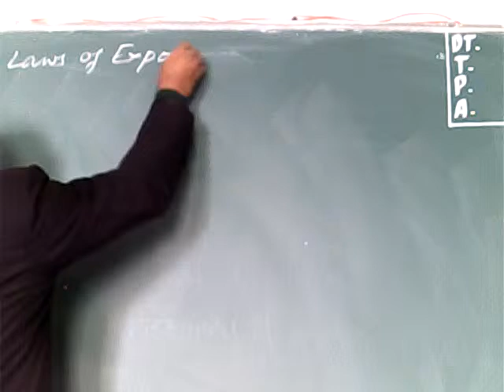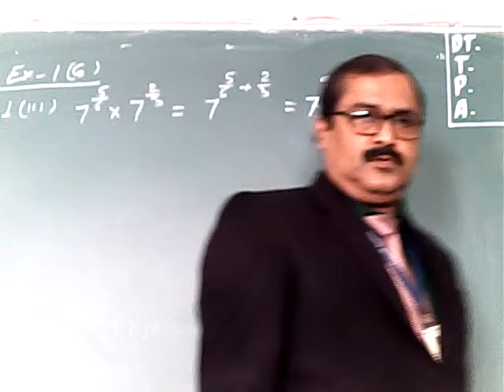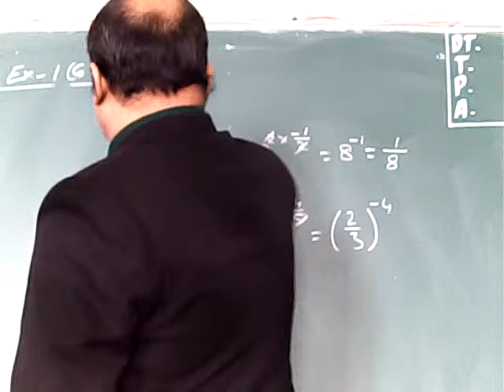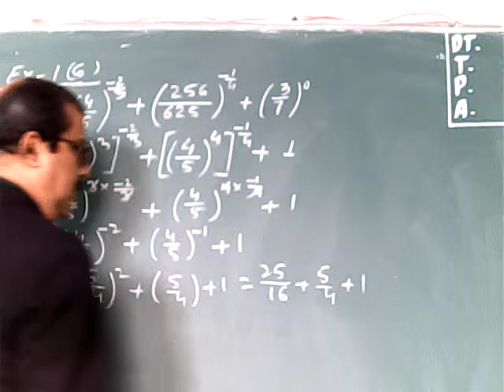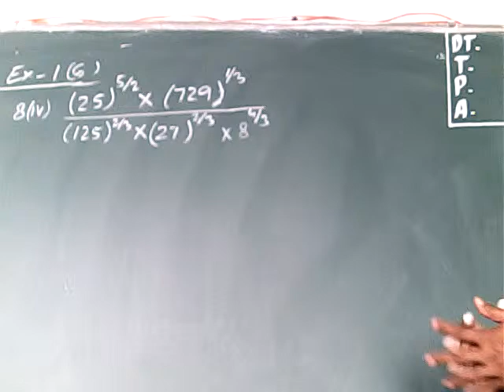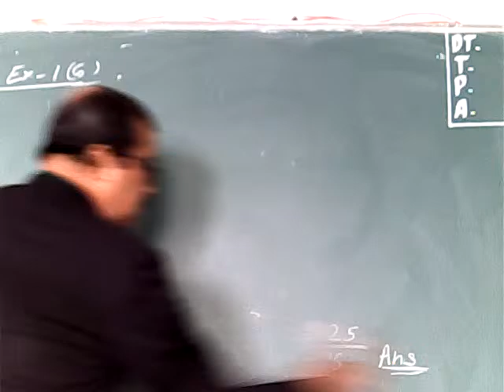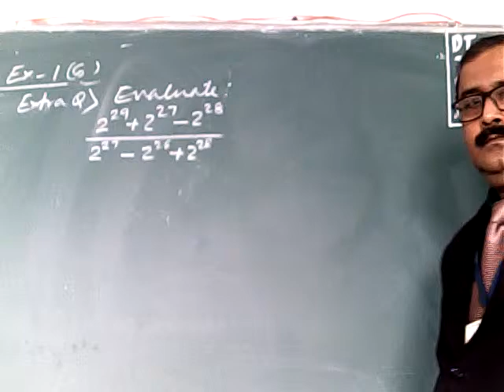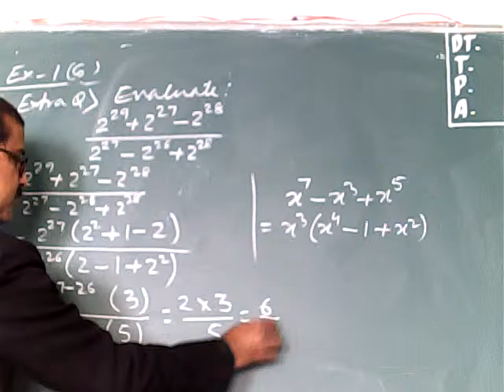REVISION -10, NUMBER SYSTEMS